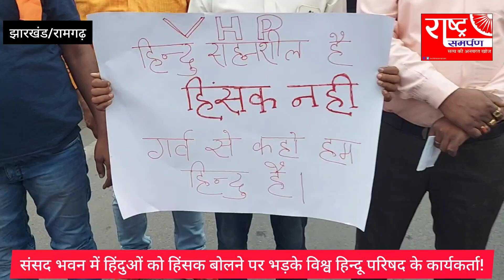राहुल गांधी ने हिंदुओं को कहा हिं'सक | हिंदू संगठन में आक्रोश | किया पुतला दहन | देखें यह रिपोर्ट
हिंदुओं को हिंसक कहने के बाद हिंदू संगठन में आक्रोश का माहौल, किया पुतला दहन, देखें यह रिपोर्ट !